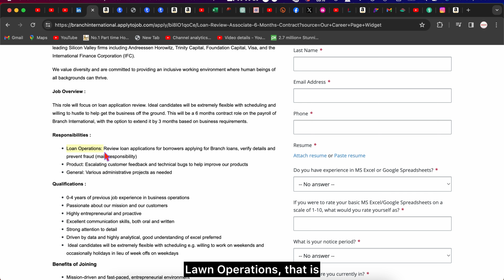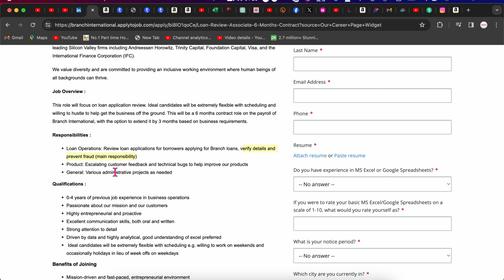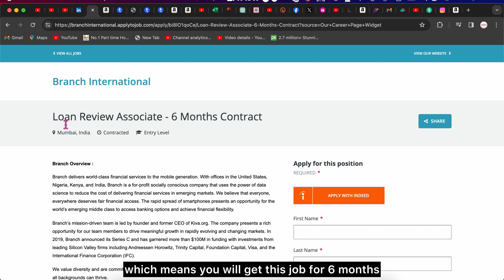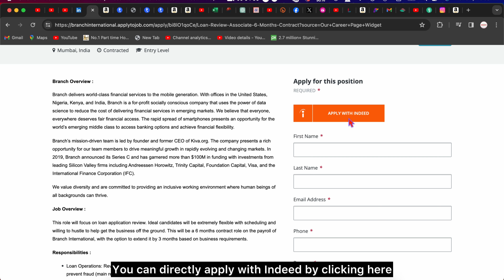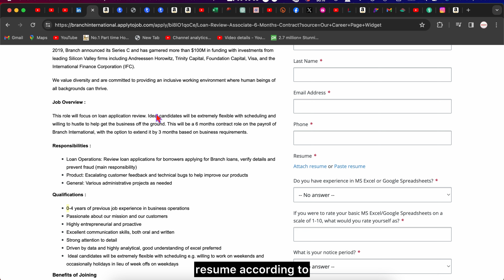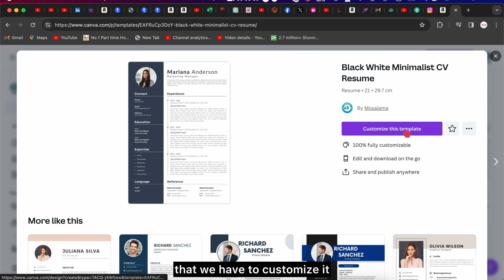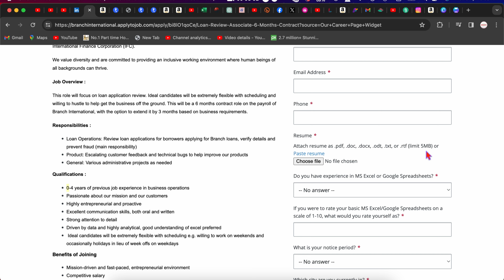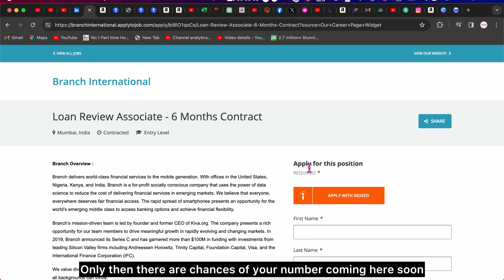Earn 1000/- Daily| Documents Check Work| Online Work From Home Jobs| Online Jobs At Home| Jobs 2024